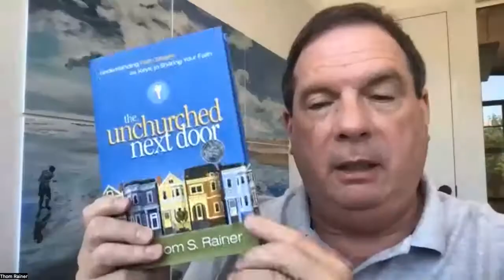Why Church Fostering is Growing Rapidly in 2022